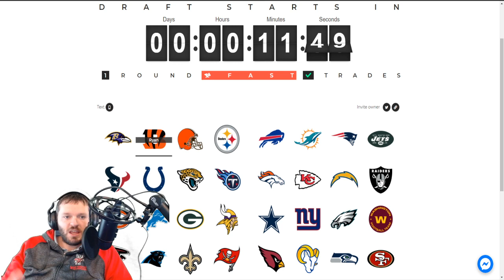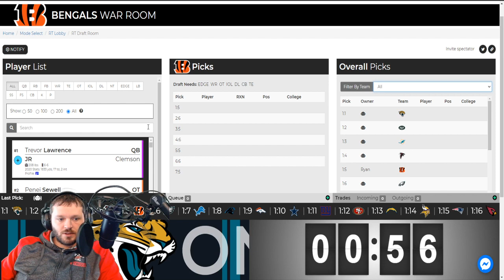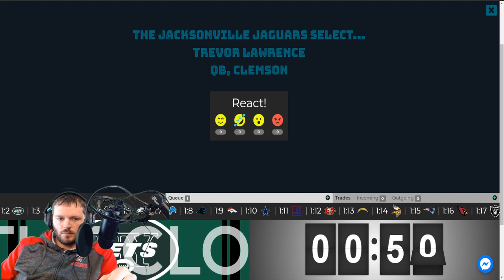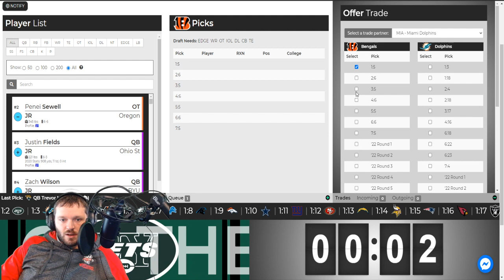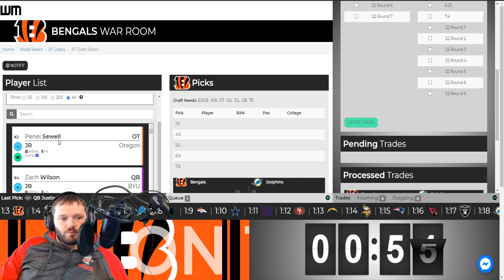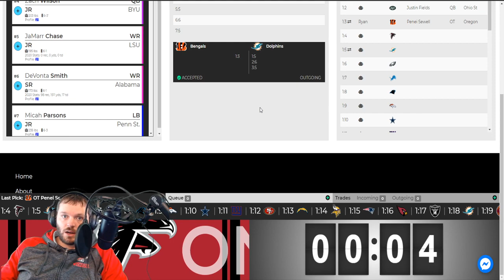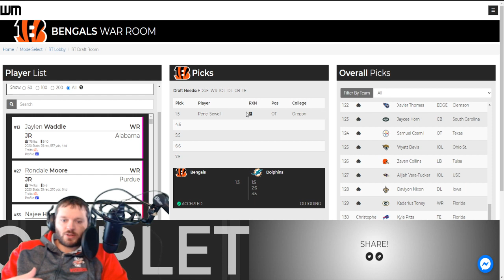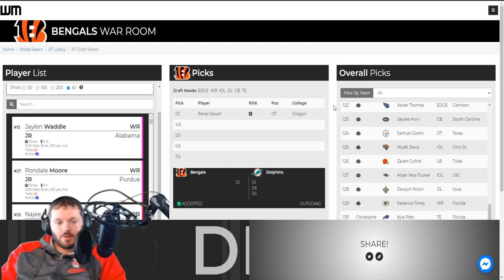Let's do a Group NFL Mock Draft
Get a free month with code freefeb

2021 nfl mock draft